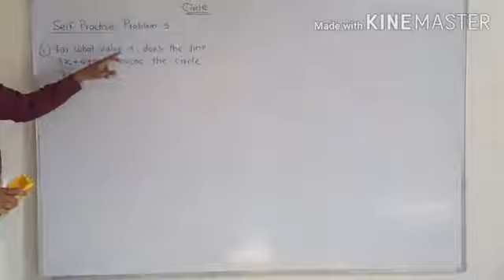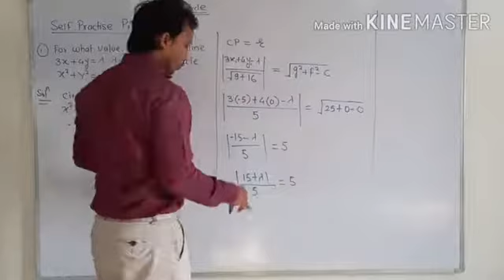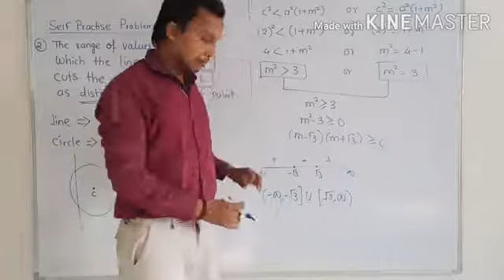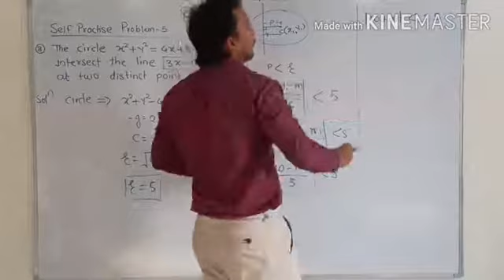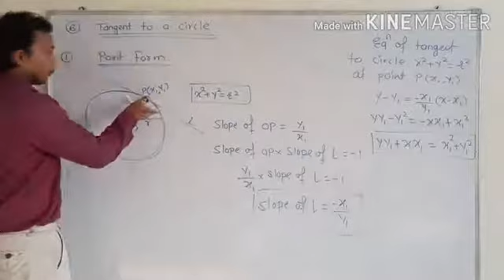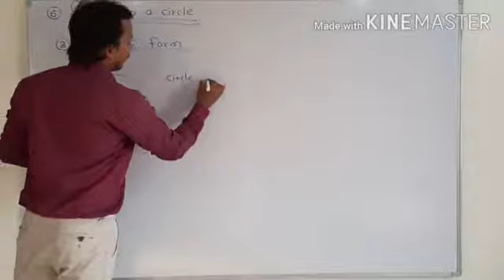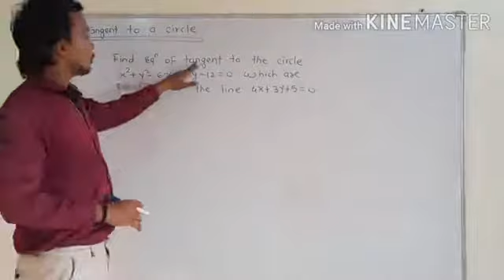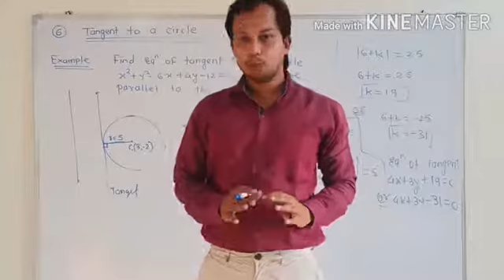Circle ( Lecture No 5), Circle - IIT -JEE , CIRCLE - JEE- MAIN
Hello Everyone , In this video we discussed about CIRLE Chapter as per JEE MAIN syllabus. In this video Shaibaz Sir teaches the circle chapter in a very simple way so that each and every students understood the whole concept and able to solve the numerical. You can also join us on telegram @Radiantmaths